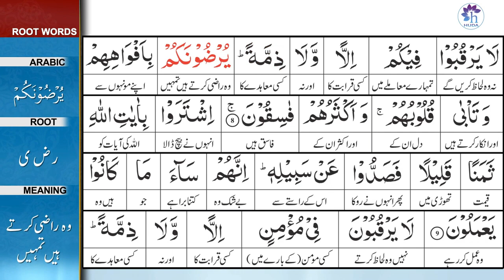Surah 9: Surah At-Tawbah Ayat 09 Tafseer by Dr. Farhat Hashmi